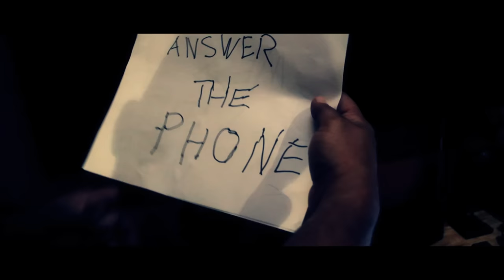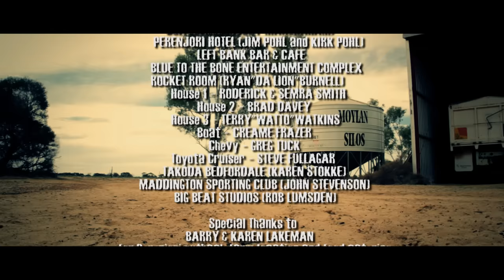Wild Justice | Full Movie | Action Revenge Drama | Simon Arblaster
Daniel, an ex-soldier, gave up a violent life to live peacefully with his new wife. But when he steps in during a terrible incident at the local pub he sparks a gang war that can only end in an explosive battle in the Australian outback.
2014.  Stars: Rod Manikam, Simon Arblaster, Maggie Meyer